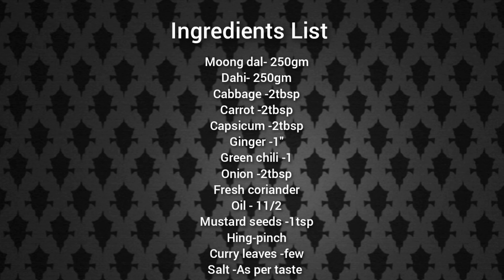Idli recipe | सिर्फ एक कप मुंगदाल से बनाए पुरे परिवार का नाश्ता | Moong dal Idli | Breakfast Recipe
For those how are looking for a quick, nutritious breakfast, these high fiber protein- rich idlis are just what you need!

Vegetable moong dal idli is an easy and healthy alternative breakfast or idli recipe made with green gram lentil. This is perhaps one of the easy idli recipes as it is made with just moong dal batter without any urad dal combination.

This Moong Dal Idli is a no-rice, Protein-rich Idli variety. Out of all lentils Moong Dal is rich in protein and is very healthy for even babies. Dal is soaked, ground to thick batter and enhanced with tempering, veggies  and eno salt. The batter is then poured into Idli plates and steam cooked for 15 mins to get soft and puffy Moong Dal Idli. I have used the yellow split moong dal but we can also use whole or split green moong.

Even though this Vegetable moong dal idli don't require fermentation and is so instant and at the same time it is filled with flavors. You can try this with Green Chutney or even with Schezwan Chutney.
I served this idli with Peanut-coconut (Sunghdana Nariyal) Chutney.